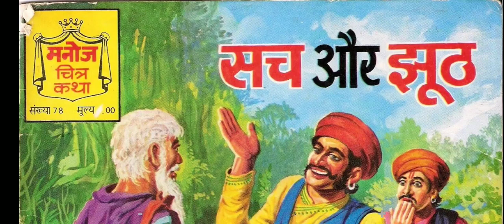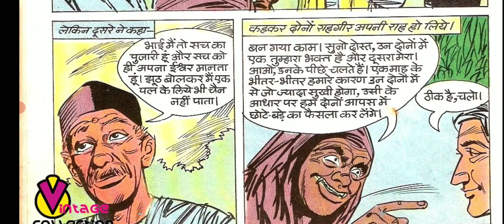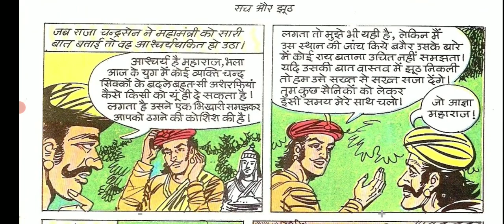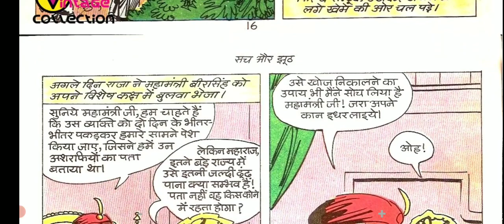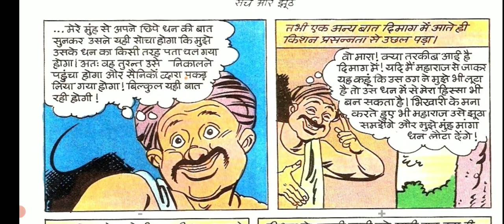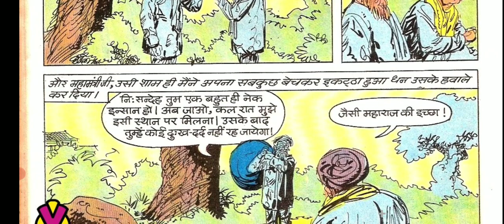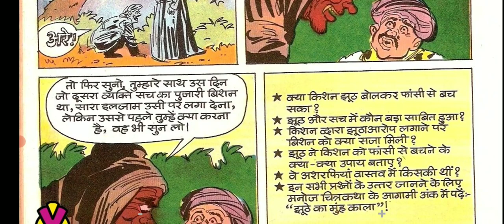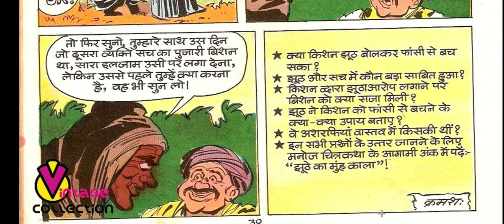Sach Aur Jhuth (Ek Sabki Kahani)